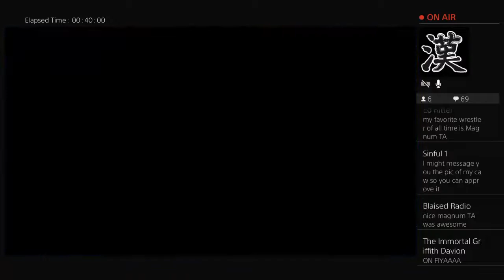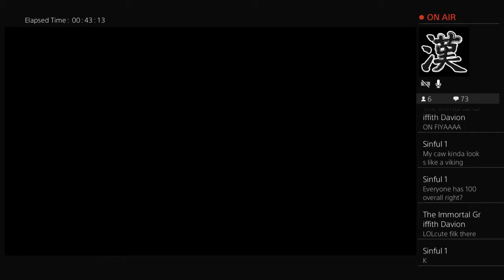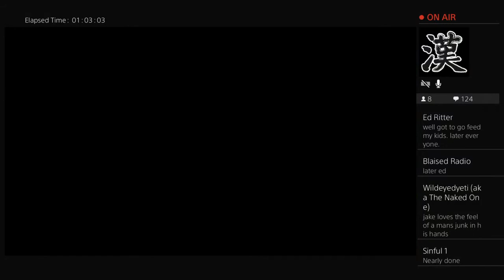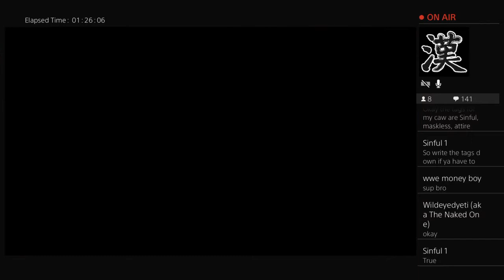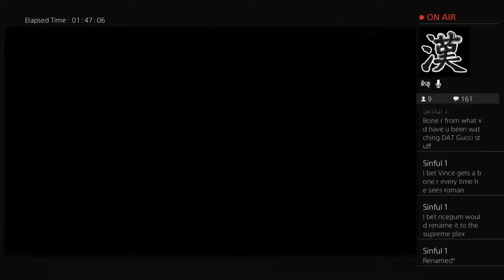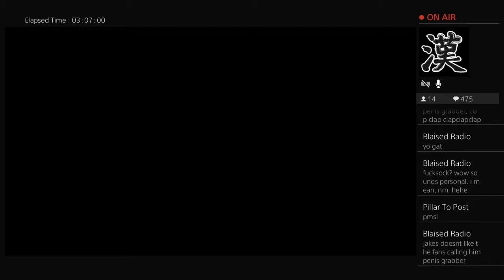WWE 2K18: LIONHEART Championship Tournament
I love games, you do too. I like to get baked and talk shit while I play. Let me know what you guys wanna see and I'll add some content for it if I can. Mainly will be streaming Overwatch or Paragon gameplay. A few RPG games mixed in.